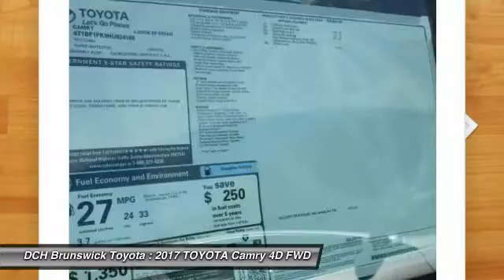2017 TOYOTA Camry BT70052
2017 TOYOTA CAMRY North Brunswick, NJ
Stock# BT70052

1504 US Route 1 North

Price excludes: Sales Tax, License & Registration, and Dealer Documentation Fee ($399). Advertised price includes manufacturer's rebates $2,000 - TMS Customer Cash. Exp. 01/03/2017BACK-UP CAMERA, BLUETOOTH, MP3 Player, KEYLESS ENTRY, 33 MPG Highway, ALLOY WHEELS!. With a bold and aggressive design the 2017 Toyota Camry is back to tackle the mid-size sedan segment. A sculpted body with muscular fenders and a more prominent grille adds to its commanding stance, and this striking style continues to the rear of the car, where the taillights create a distinctive profile. Available additions to the bold body style are LED Headlights and Daytime Running Lights, 18-inch alloy wheels, and Dual Chrome-Tipped exhaust. Choose from a choice of 3 different engines including a 2.5L engine with 178hp paired to a 6-Speed Automatic Transmission capable of 24city/33hwy MPG, a 3.5L V6 with 268hp paired to a 6-Speed Automatic Transmission capable of 21city/30hwy MPG, or a 2.5L CVT hybrid engine with 200hp with up to 42city/38hwy MPG on the LE model and 40city/37hwy on Hybrid SE and Hybrid XLE models. Interior comforts include available premium heated front seats (With leather-trimmed Ultrasuede or leather) and steering wheel touch controls. Available interior technologies include wireless phone charging with your Qi-compatible device, a JBL GreenEdge audio system with ten speakers in eight locations plus a subwoofer and amplifier, Navigation and Entune App Suite which connects to apps such as Pandora, OpenTable, Movietickets.com, and more. A host of available safety features also help to keep you at ease including Whiplash-injury-lessening front seats, 10 airbags, a standard backup camera, Blind Spot Monitoring and Rear Cross-Traffic Alert, Lane Departure Alert, Automatic High Beams, and Dynamic Radar Cruise Control to automatically adjust vehicle speed and maintain your distance along with a Pre-Collision System to determine if a frontal collision is imminent and apply the brakes if necessary.